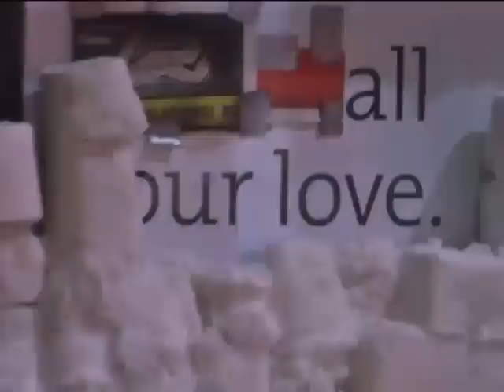Dear Toronto - Snow Fort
We tracked down Liam O'Doherty and a mini-mob of public space activists from the Toronto Public Space Committee's Art Attack wing. During one of 2008's worst snowstorms in early February, the group converged on a lonesome transit shelter in Leslieville to give it some beautifying love.